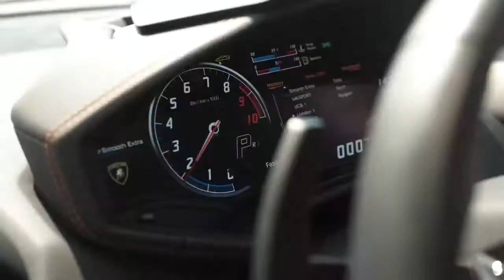- A Luxury Fightstyle Superstar - Tate Mayfairs Highlights ft Kanye West - Praise God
- Clubhouse - Tate Mayfairs